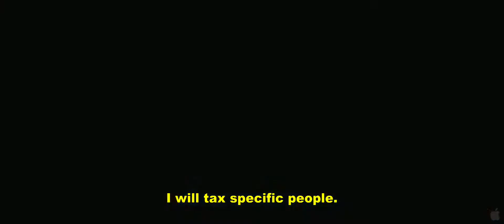Let The Bullets Fly Official Trailer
In this pitch-black action-comedy, the legendary bandit "Pocky" Zhang violently crosses paths with the con man Tang, who desperately offers up an intriguing proposition: Zhang will become the governor of Goose Town, where he can make more money in a month than he would in a year of train robberies. But neither realizes that Goose Town is already under the iron rule of Master Huang (Hong Kong action legend Chow Yun-Fat), a ruthless and wealthy crime lord. Zhang and Huang begin a hyper-violent and hilarious series of escalating mind games in this witty, masterfully vicious film, China's highest-grossing of all time.